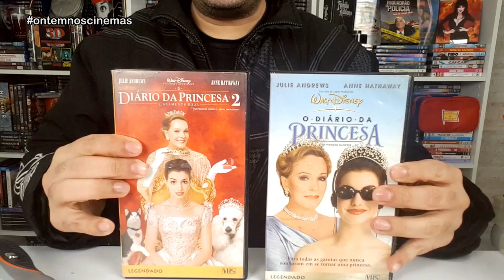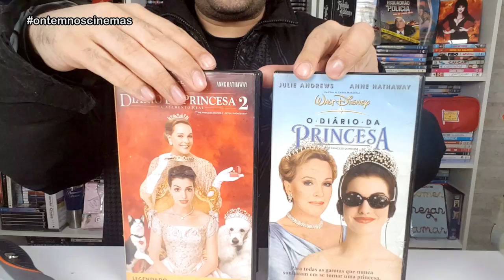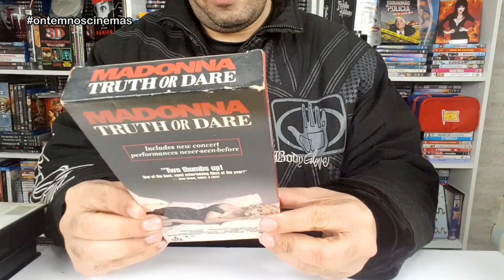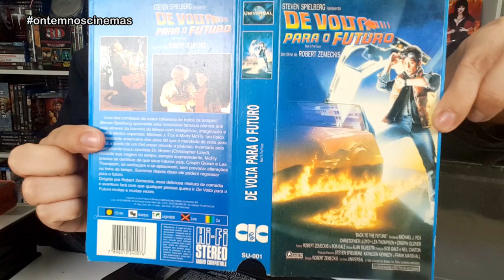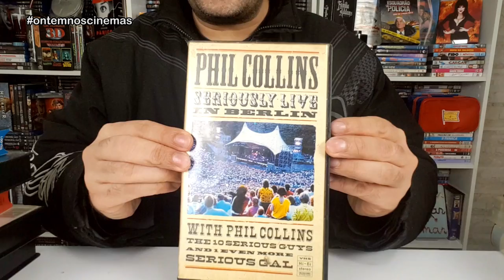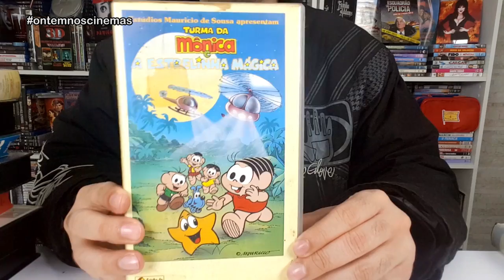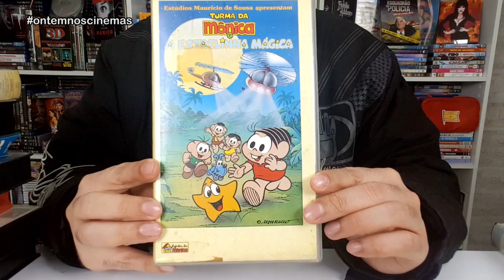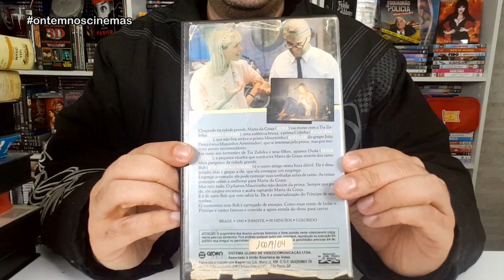UNBOXING | MAIS FITAS VHS PARA A COLEÇÃO!!! Compra com Ulisses Quadrelli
Comprei com o Ulisses Quadrelli, inscrito do canal, algumas fitas VHS  diversas, escolhidas à dedo, para a coleção! Confira agora!

Músicas: Over Time (Vibe Tracks) • Venice Beach (Topher Mohr & Alex Elena) • Beyond (Patrick Patrikios) • Clash of Gods (Quincas Moreira) • Caribetron (Quincas Moreira)